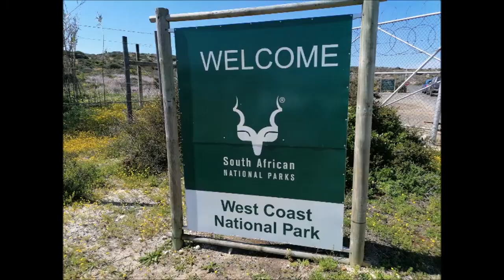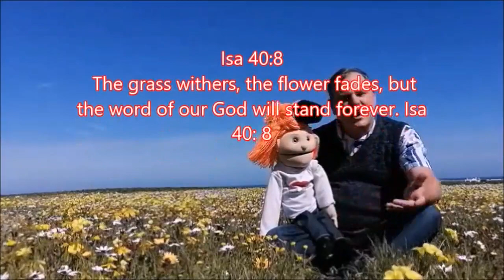Chillie Stand in awe at the beauty of God's creation on his first road trip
Chillie went on his first road trip to see the flowers in the West Coast National Park. He learned that God just love beauty.